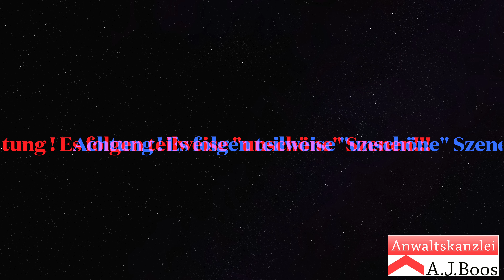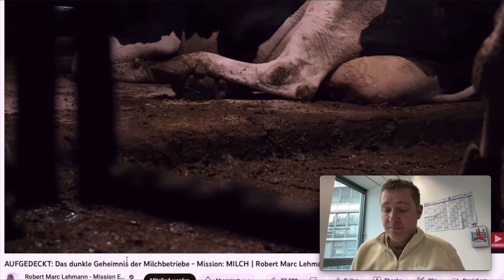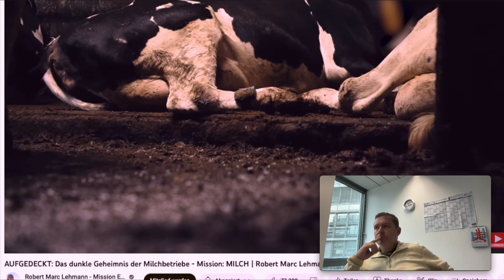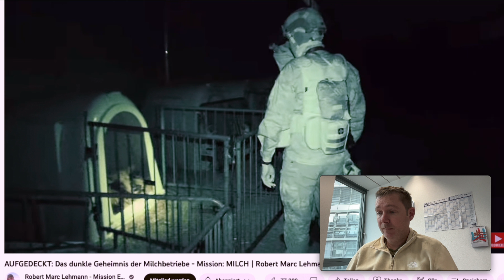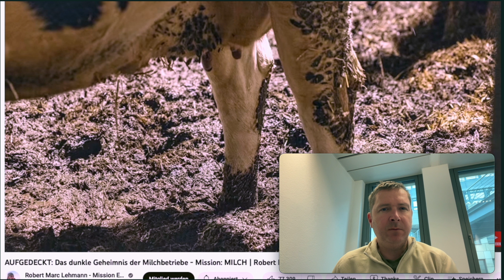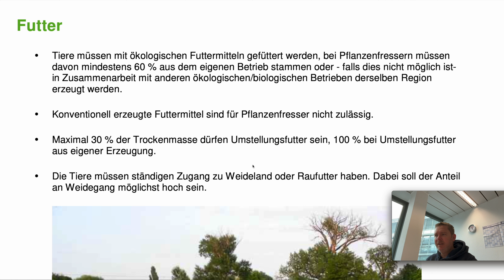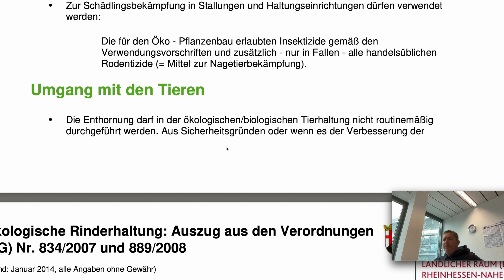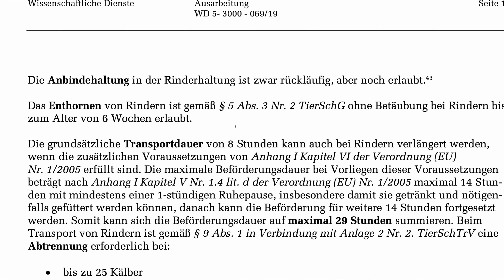Das Leid der Milchkühe - Gesetze, Bio und Co. UND Anwalt reagiert auf Robert M. Lehmann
RA A.J. Boos Aus dem Leben eines ganz normalen Anwalts.

Das Leid der Milchkühe. Und ist Bio wirklich so viel besser?
Heute befasse ich mich mit der Haltung von Milchkühen und den gesetzlichen Anforderungen. Ich reagiere auch auf Teile eines Videos von Robert Marc Lehmann: " AUFGEDECKT: Das dunkle Geheimnis der Milchbetriebe - Mission: MILCH ".

Rechtsanwalt Alexander J. Boos, 55116 Mainz
- Aus dem Leben eines ganz normalen Anwalts -

Willkommen auf meinem Kanal. Hier findet Ihr interessante Themen aus dem Leben eines ganz normalen Anwalts und alles rund um die Juristerei.

Rechtsanwalt Alexander J. Boos
Rheinstraße 4E, Fort Malakoff Passage
55116 Mainz

Steuernummer: 26/226/74371
Finanzamt Mainz